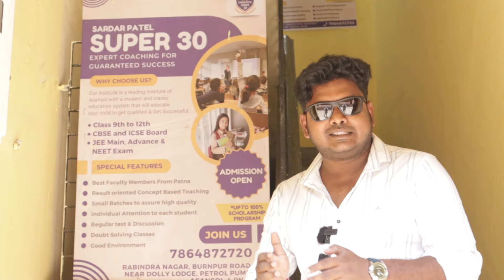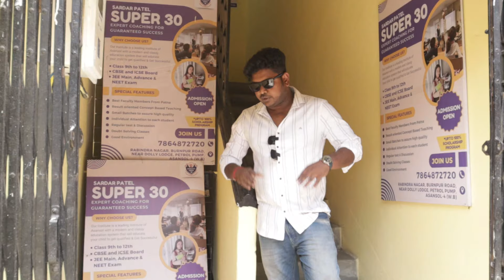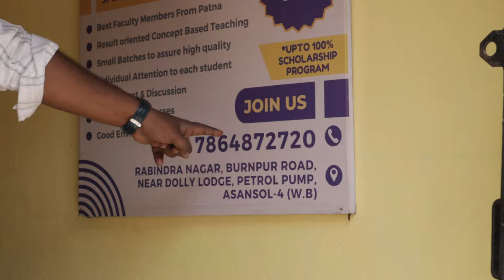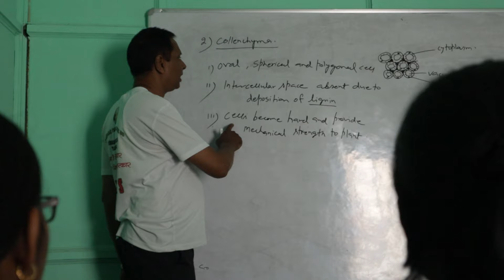Super 30 Now in Asansol Dolly Lodge Burnpur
Super 30 now in asansol